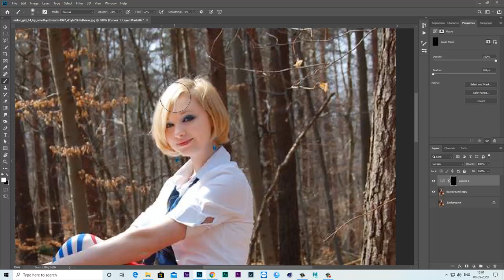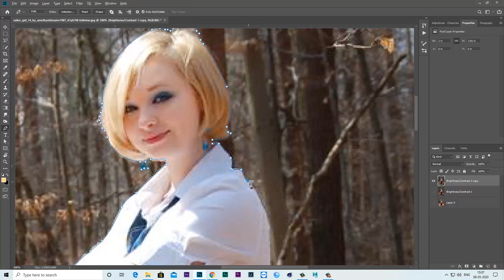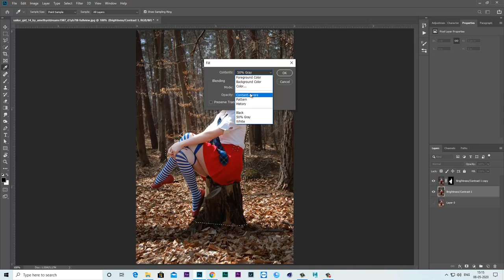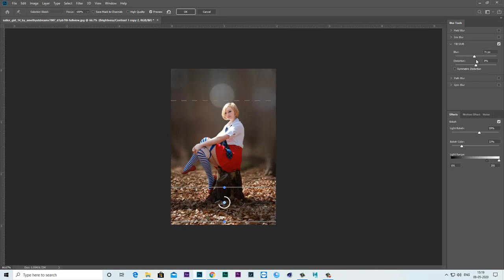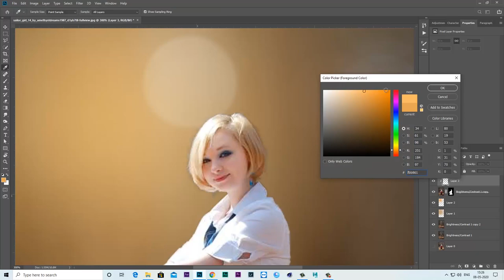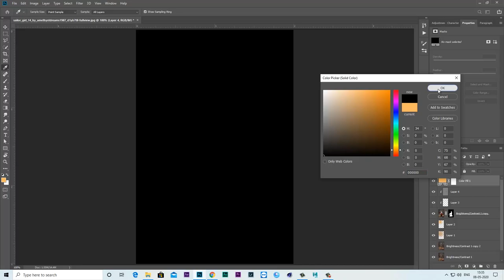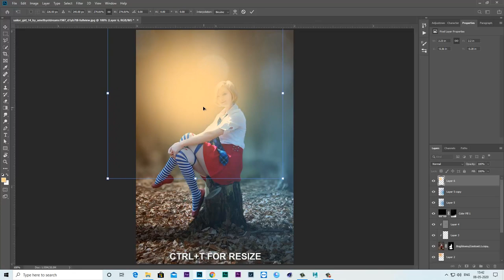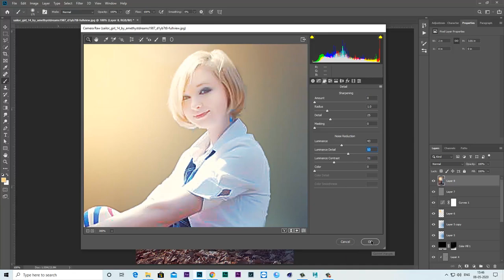How to Edit Outdoor Portrait Photos & Color Grading | Photoshop cc Tutorial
Hey Guys
welcome back to Psd Frame Creator
Today i am gonna create  Outdoor Portrait Fantasy Look Editing